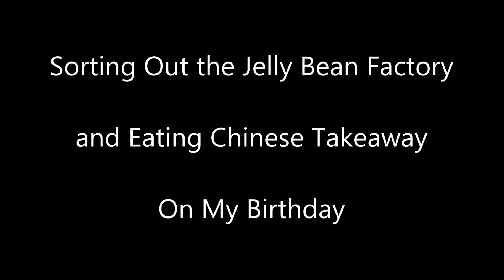Sorting Out the Jelly Bean FactoryAnd Eating Chinese Takeaway on My Birthday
Welcome to my channel, I hope you enjoy watching all the kayak fishing around the UK,  mostly in the North Sea - in the sea and river, fishing for cod, bass, tope, dogfish, smoothound, thornback ray, whiting, wrasse and anything else I can target. Maybe you like my hornby model railway trainset layout? or my cooking fish or general cooking with my ninja foodi maz health grill and air fryer? There's scuba diving off the North Norfolk Coast and Suffolk, wreck diving, reef diving, river diving, even Cenote Diving, in the Red Sea off Egypt, the Mediterranean off Malta and Gozo and in Mexico, Brazil, Lanzarote in the Canary Islands, Pembrokeshire in Wales, Swanage and Plymouth and of course the diving with sharks in South Africa. There's kayaking too, including surfing sailing and touring in the UK and abroad and a bit of snorkelling, Plenty of videos too of me fiddling with and driving my classic car, a 1973 Triumph Spitfire and other cars get a look in too. There's cooking, eating, travelling around various cities in Europe - Berlin in Germany, Naples and Rome in Italy, plus the Vatican; Sofia, Varna, Plovdiv and elsewhere in Bulgaria; Lefkosia / Nicosia and much of Cyprus, Krakow in Poland, there's Malta too. Istanbul in Turkey just outside Europe too, and Egypt around Hurghada. Further afield there's a bit of South Africa and Latin America with the Mayan Riviera of Mexico and Rio de Janeiro, Paraty and Isla Grande in Brazil. There's even a bit of Northern Ireland and parts of England mixed in with the nonsense of East Anglia in a camper van with my daughters! Thanks and regards, Mark